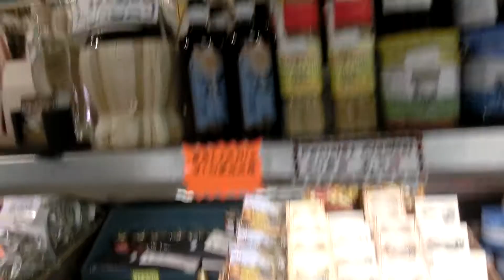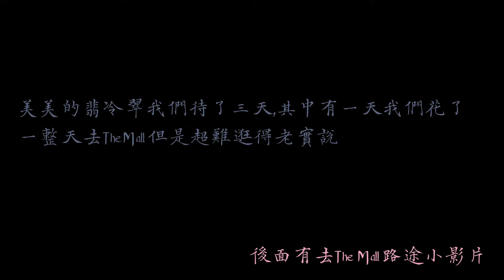VLOG| 美美的翡冷翠